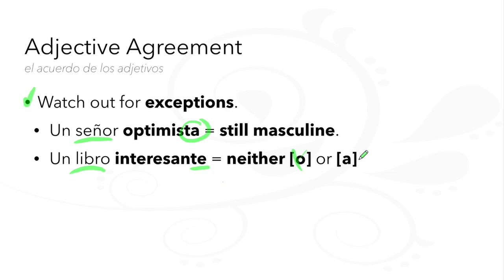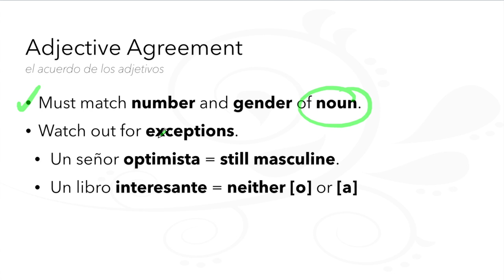60-Second Spanish Grammar: Adjective Agreement via The LEAF Project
60-Second Spanish Grammar
Adjective Agreement / El Acuerdo de los Adjetivos